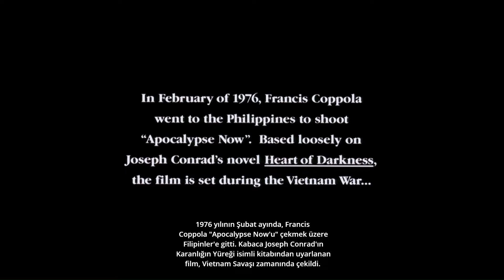francis ford coppola talking about apocalypse now and cinema.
Apocalypse Now(1979)*
Hearts of Darkness: A Filmmaker's Apocalypse*
Kıyamet(1979)*